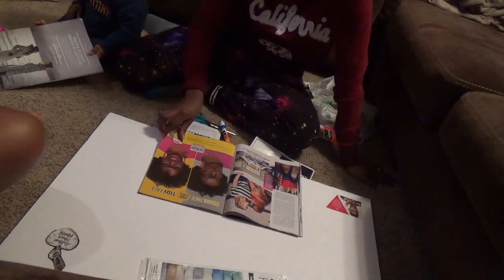Two Year Old Reads Book + SLUMBER PARTY! JTV6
In this episode of Jaye's Tribe, it is laundryday, and the kids are enjoying the free time to play. Jaylen reads one of his favorite books, "Go Dog Go!". India, Aspen, and baby Asher come have a slumber party while we unsuccessfully make our vision boards.

Featured Items:
-"Go Dog Go!"

-Breakfast: Oscar Meyer Turkey Bacon, Spinach/ Kale Mix, Hashbrown, Bananas, Eggs (Scrambled & Fried)